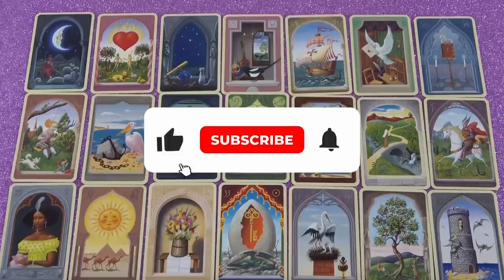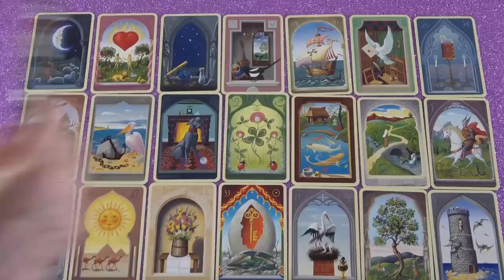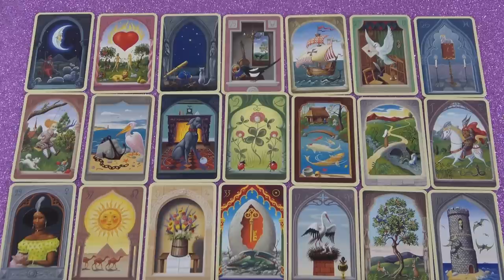Szerencsés fordulat - Változások 💖